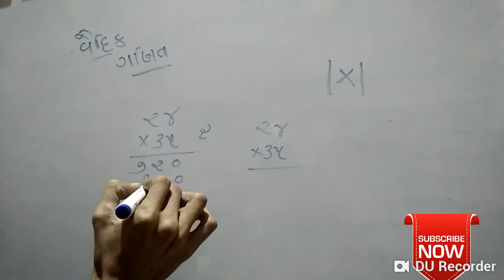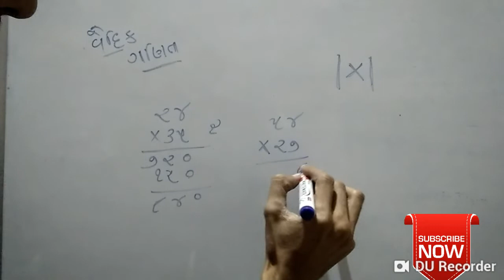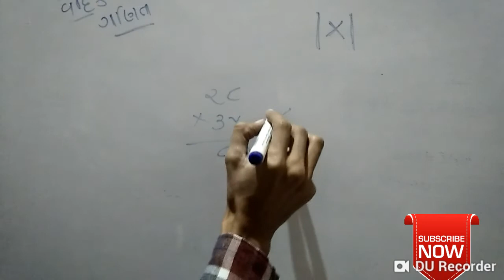વૈદિક ગણતરી દ્વારા ઝડપી ગુણાકાર કરો